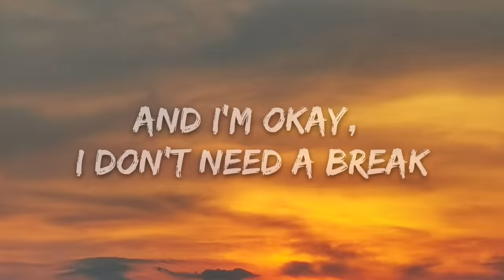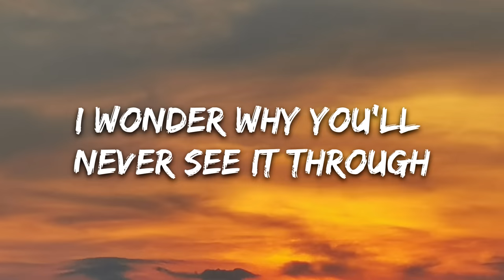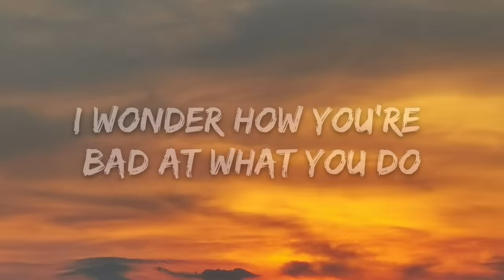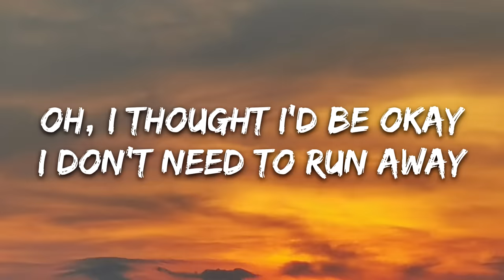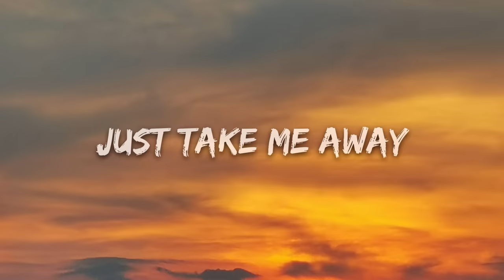Yoe Mase - Bindings in the Cold (Lyrics)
🎤 Lyrics: Yoe Mase - Bindings in the Cold

Bind yourself outside in the cold, you're nearly there

What's this about? Is this all that you can give?
I live without a sense of caving in
And I'm okay, I don't need a break
And you're no better than what you can create

I wonder why you'll never see it through
I wonder how you're bad at what you do
And I will sleep when I am dead
And why are these thoughts running inside your head

Just take me away
A little longer out here in the snow
It's never easy when you're choosing to let go

Oh, I thought I'd be okay
I don't need to run away